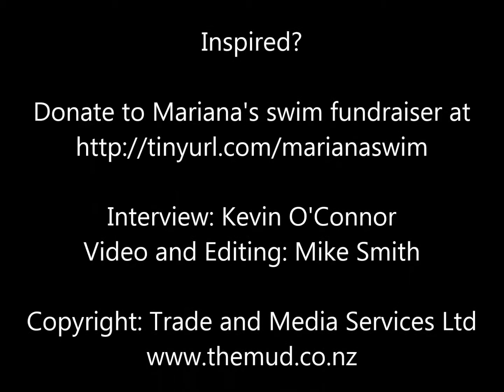Mariana Morrison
Mariana Morrison plans to swim 11.5 kilometres in the open waters of the Bay of Plenty from Motiti Island to Maketu in memory of her late mother and to raise money for Rotorua Hospice.
The Mud's Kevin O'Connor interviewed Mariana during a training session at Rotorua's Lake Tikitapu/Blue Lake.